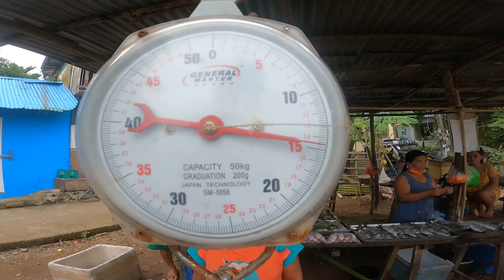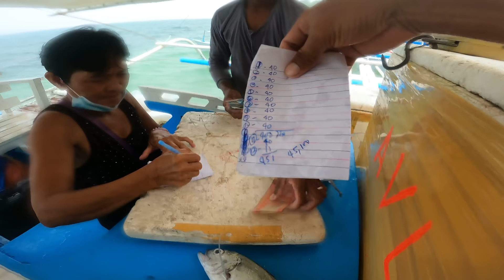70,000+ Ang Benta! Wasak Ang Lambat Di Nakayanan Ang Dami Ng Isda | Catch & Sell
Dumagsa ang napakaraming Talakitok. Pinakawalan nalang ang iba dahil hindi na kakayanin ng mga banka.